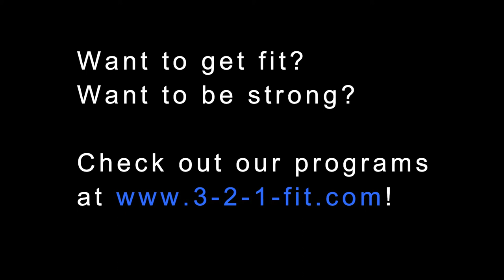3-2-1 Podcast #16: Powerlifting in kinesitherapie met Yannick Gillemot (Powermove)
In this episode, we discuss the implementation of powerlifting (squat, deadlift, bench press) in physiotherapy and the general Belgian physiotherapy model versus American physiotherapy.

Here are also some of the links mentioned above!

TRAIN HARD, LIVE EASY

Wil je je conditie aanscherpen of sterker worden?